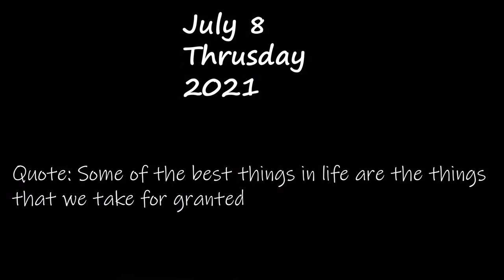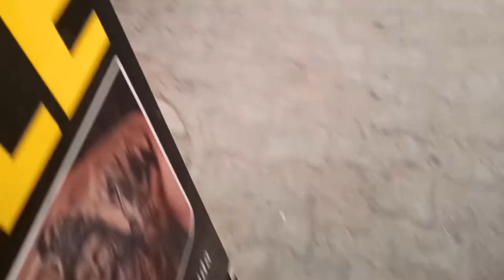Living life of a truck driver || SM VLOGS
Hello everyone,
This is Shashank Mohan (SM VLOGS). Watch my full video to get the experience.